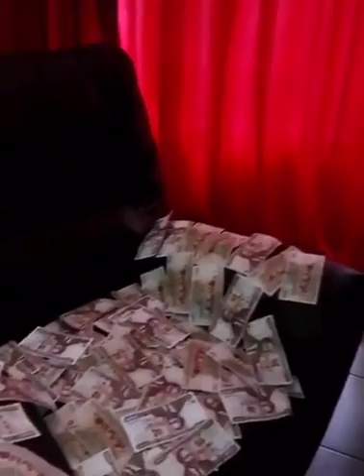A prime suspect in KCB Kshs 50 million heist now arrested courtesy of this girlfriend's facebook vid